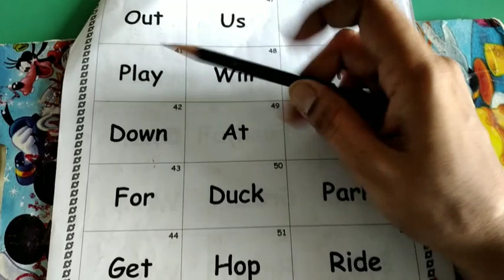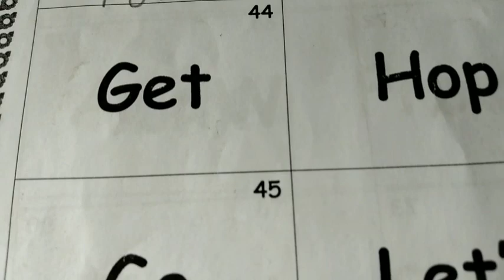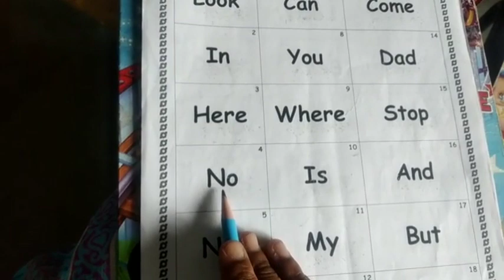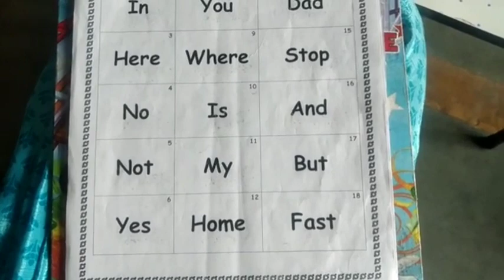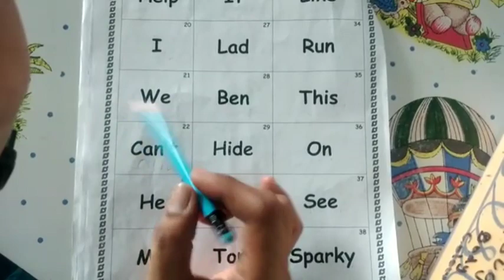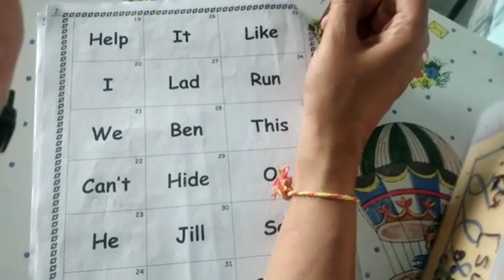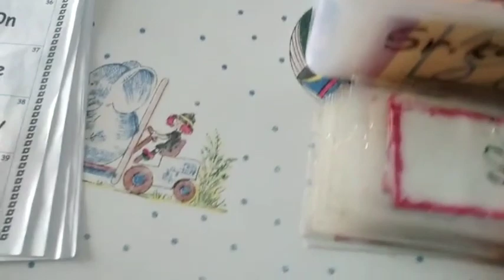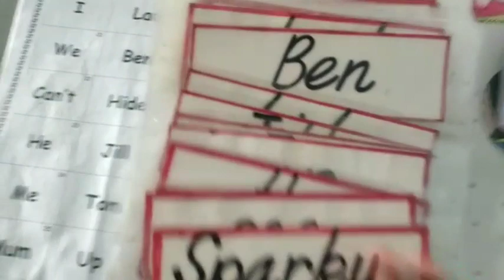Sr.kg,,,,Sight words ( 41 to 45 ),,,,Sub.- English